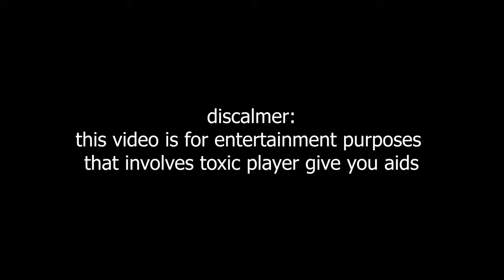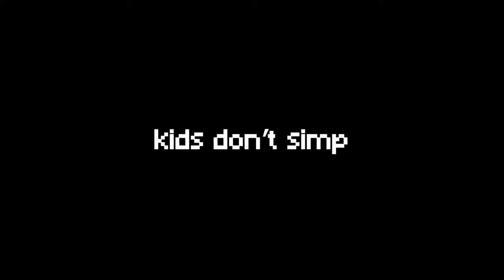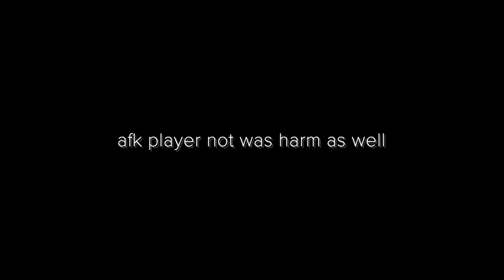mInEcRaFt BEdwArS on HyPixEl in roblox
Playing on Minecraft Hypixel server but on Roblox (scuffed) plus I'm being cyberbullied in Roblox by underage kids.

I'm a total disgrace for not updating for a very long time (a year) but incoming next year this channel has a lot of changes updating videos will be random occasionally. I'm will be fully graduated from school and moving on to my future career.

===📱 SOCIAL LINKS 📱===

No copyright infringement intended for any of the songs/images used, If you have a problem with me using any songs or images in this video please message me (Email or Twitter) and it will take 1-3 days when I read your message I will remove my video or set to private also you not need to a copyright claim or a strike